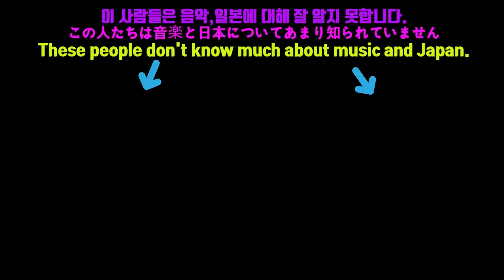（日本語）韓国人が質問する！「アンダーバー＿うっせぇわ」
今日は有名な歌い手アンダーバーさんの歌を見ました。
なんか知らないことが多くて質問しました！

0:00 挨拶
0:38 歌を聞くこと
4:03 歌のレビュー

* 映像のテーマと関係ないコメントは削除されます。
* 3月10日には、米津玄師さんのLEMONを聞く韓国女性が予定されてます。